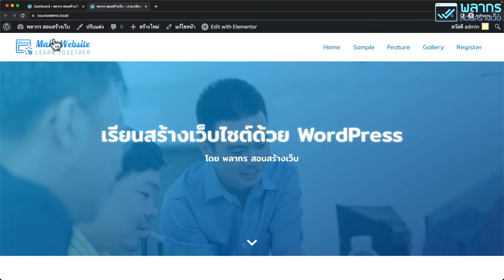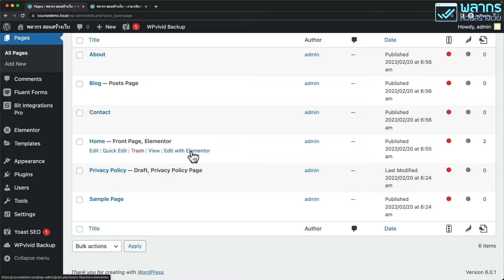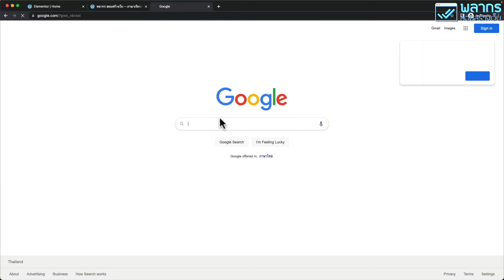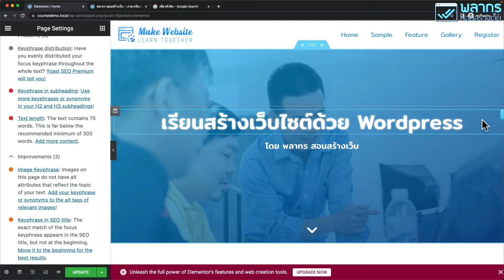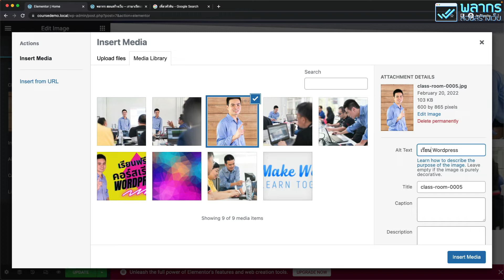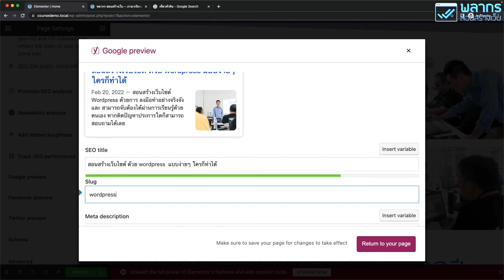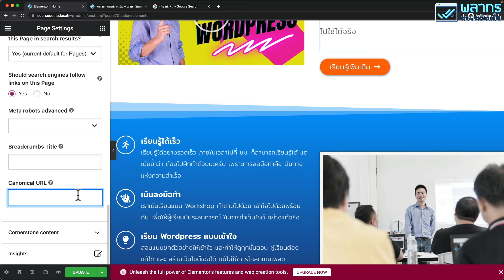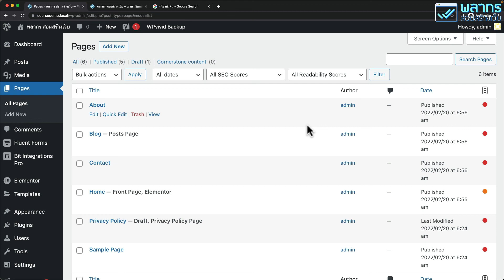สอนวิธีใช้ Yoast SEO กับ Elementor ใช้ด้วยกันได้อย่างไร และ ทบทวน On Page SEO ฉบับเข้าใจง่าย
ในวีดีโอนี้ เราก็จะมาเรียนรู้กันครับว่า เจ้า Yoast SEO สามารถใช้งานร่วมกับ Page Builder อย่าง Elementor ได้อย่างไร

สำหรับคนที่ยังไม่เคยเรียนรู้ SEO เลยเริ่มต้นที่นี่ครับ

สำหรับคนที่ต้องการเรียนรู้ Yoast SEO อย่างละเอียดเริ่มต้นที่นี่ครับ

การใช้งาน Elementor อย่างละเอียด สามารถรับชมได้ที่นี่ครับ

เดิม Yoast SEO ใช้กับ Elementor ได้อย่างยากลำบากมากครับ แต่ทีม Yoast ก็ได้พัฒนาให้ Plugin สามารถใช้กับ Elementor ได้แล้ว และ ใช้ได้ไม่ยากด้วย ในวีดีโอนี้เราจะมาดูกันว่าใช้อย่างไร พร้อมกับทบทวนการทำ On Page SEO ไปในตัวด้วย เรามาดูกันได้เลยครับ

เนื้อหาในวีดีโอ
00:00 ความเป็นมา Yoast SEO กับ Elementor
00:34 ติดตั้ง และ ตั้งค่าเบื้องต้น Yoast SEO
02:22 แนะนำการใช้งาน Yoast SEO ใน Post (บทความ)
03:34 เริ่มต้นใช้งาน Yoast SEO กับ Elementor
04:11 เริ่มจาก Focus Keyphrase (Keyword)
05:38 Keyphrase distribution คืออะไร ?
06:22 SEO Title หรือ Meta Title คือตรงไหนใส่อย่างไร
08:04 เกี่ยวกับ SEO Slug ในภาษาไทย
08:44 Keyphrase in Meta Description
09:08 Keyphrase in subheading
10:14 ว่าด้วยเรื่องของ Text Length ใน SEO Plugin
10:57 Image Keyphrase คือ Alt Text ใส่อย่างไร
13:00 Keyphrase in SEO Title
13:59 Keyphrase in Slug
14:37 Readability Analysis
15:12 Facebook and Twitter Preview
15:38 JSON-LD Schema คืออะไร ใช้อย่างไร
16:39 Advance and Canonical URL คืออะไร
17:47 Cornerstone Content ไว้ทำอะไร
18:57 การปรับแต่งหน้ารายการบทความ
19:46 สรุป